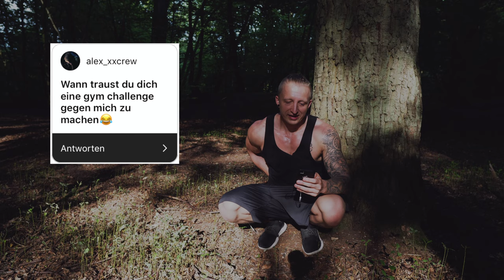Q&A Beste Brust Übung - Wie glücklich bin ich und was sind meine Ziele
Das Q&A zur letzen instagram umfrage
Beste Brust Übung  Wie glücklich bin ich und was sind meine Ziele und noch vieles mehr viel spaß.

stellt gerne schon direkt die nächsten fragen in den Kommentaren

►►►    Upload Tage:

►►►    Dienstag
►►►    Donnerstag
►►►    Sonntag

Mein Equipment:

Main Camera: Sony a6500
Sek. Camera:  Canon G7X ii
Objektive:  Sony 18 - 105 F4, Sigma 30 mm 1.4, Sigma 16 mm 1.4
Drohne: Mavic Air
Gimbal: Feiyutech AK2000
Mic: Rode Video Mic, Rode Lavalier Mic